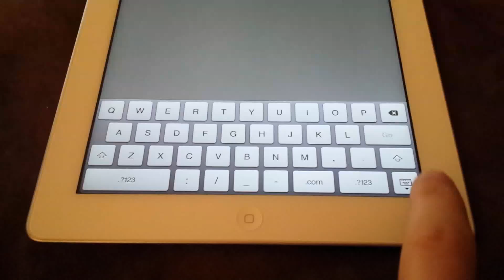Quickly switch keyboard layouts on the iPad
This tip will show you how to quickly switch from a split keyboard layout to a full size keyboard layout on the ipad.